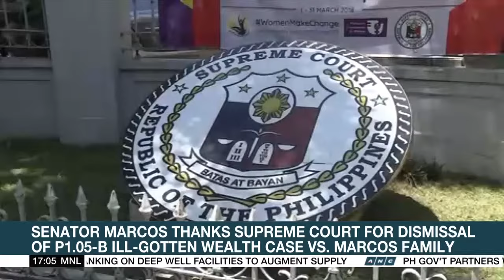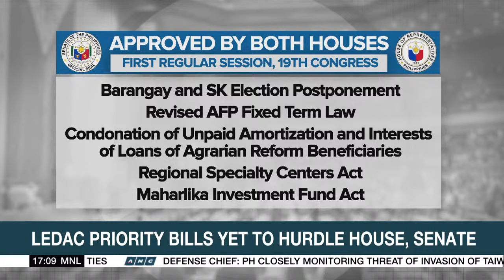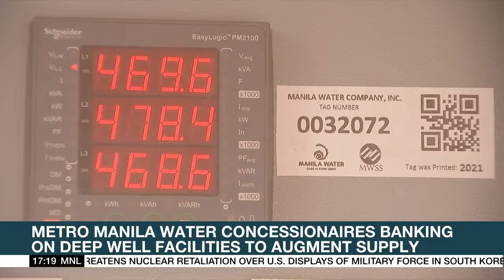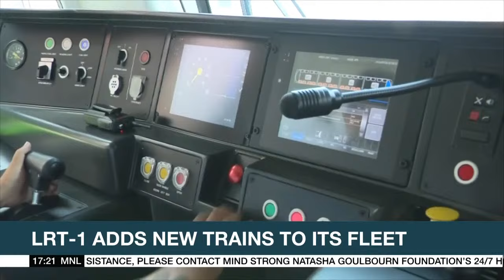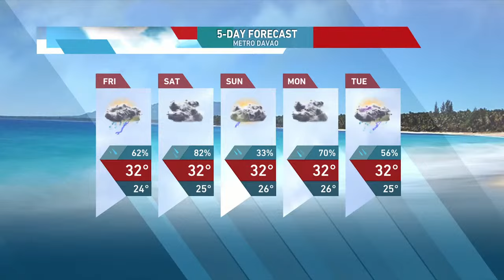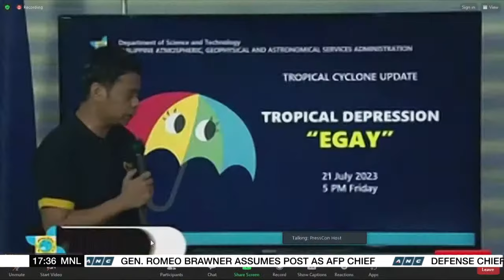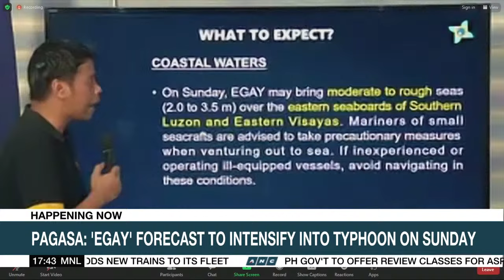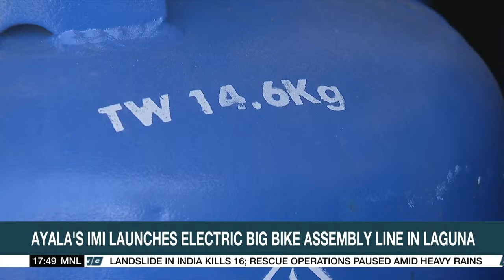Top Story | ANC (21July 2023)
list=PLm34qRgqWBU6AE3fKwaksh0g6_yd4OLJ9